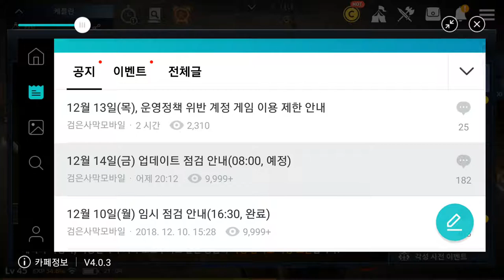검은사막 모바일 핫딜 금 점검 08시 ~ 14시 12/13